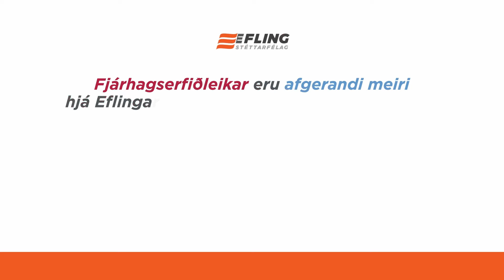Rauða borðið - Sjúkrasaga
Hrafnkell Karlsson organisti segir okkur sjúkrasögu sína en hann fékk æxli innan hryggjarsúlunnar fyrir fáeinum árum og er að komast til fullrar heilsu.